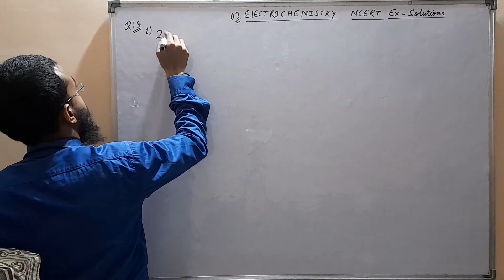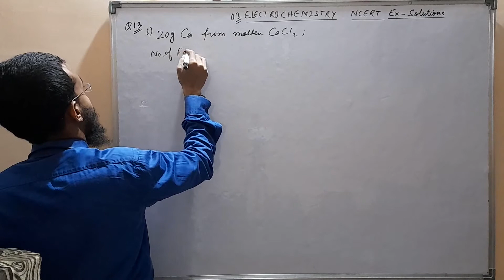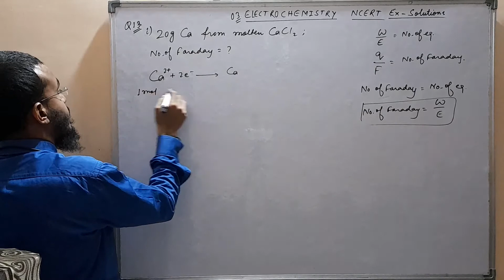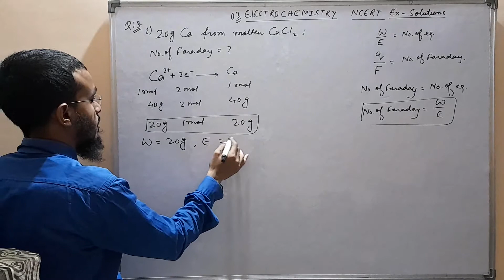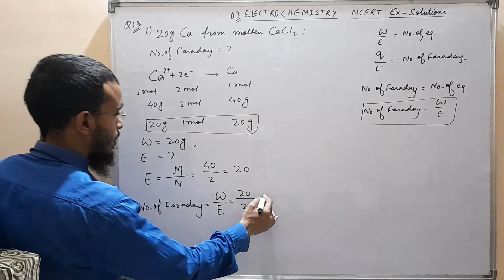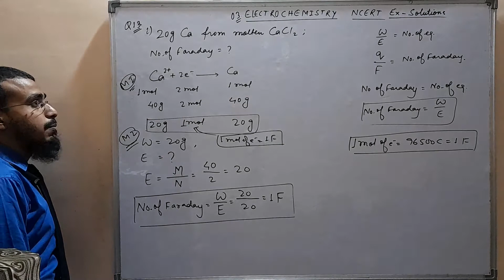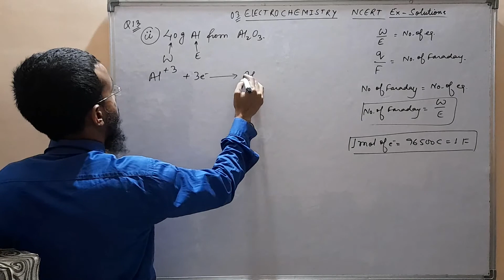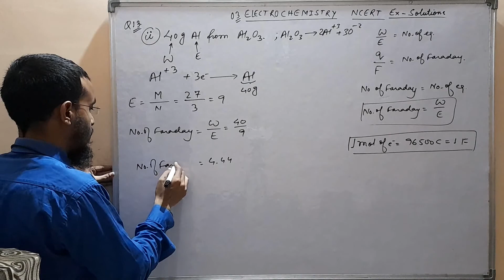03 Electrochemistry Class 12 Ncert Exercise Q13